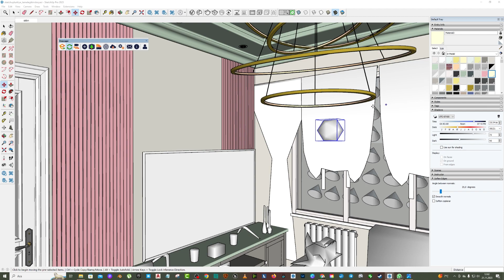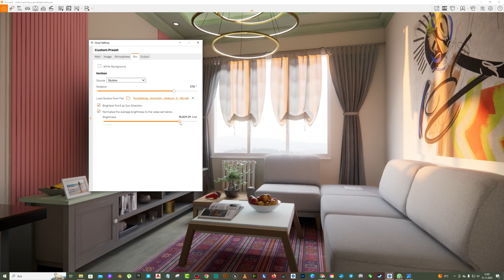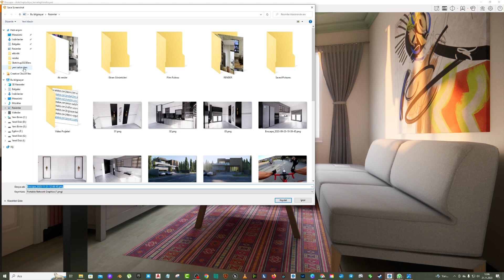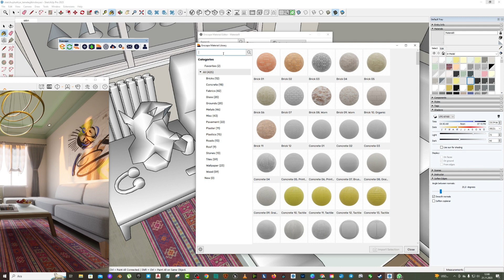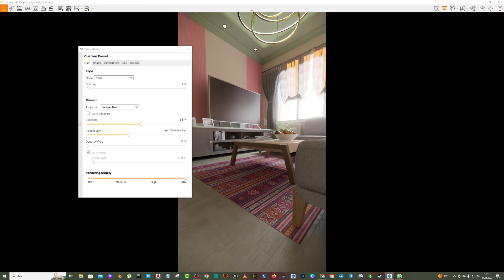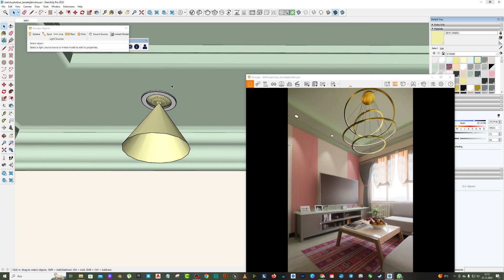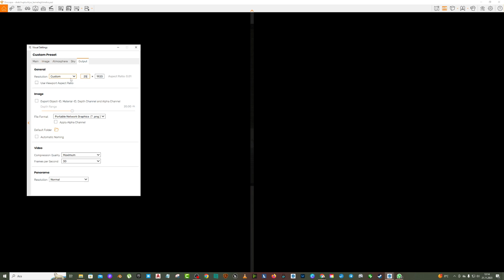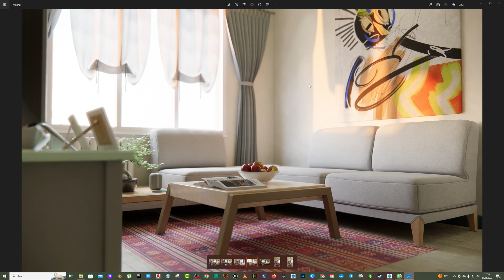Sketchup 2023 Eğitim Seti Enscape Render Ayarları 28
Sketchup 2024 çıkmadan, Sketchup 2023 Eğitim Setini bitiriyoruz arkadaşlar. Bundan sonra gelecek birkaç ders ile  Enscape Render Ayarları ve kaliteli render alma konularını sonlandırıp başka bir seriye geçeceğiz.